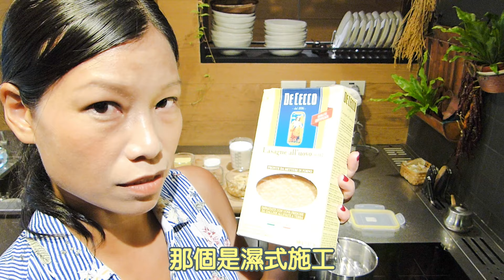台客媽 | 義大利肉醬千層麵│剩菜起死回生料理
用便當店跟菜市場打包回來的肉燥，輕鬆做出千層麵！
內有 - 婆婆教我的白醬做法。
(影片烤皿為1-2人份)

食譜(4-6人份)-
1. 鮮奶 600mL
2. 奶油 80g
3. 麵粉 50g
4. 烤箱千層麵 若干
5. 肉燥 約250g
6. 番茄醬 少許
7. 乾酪粉